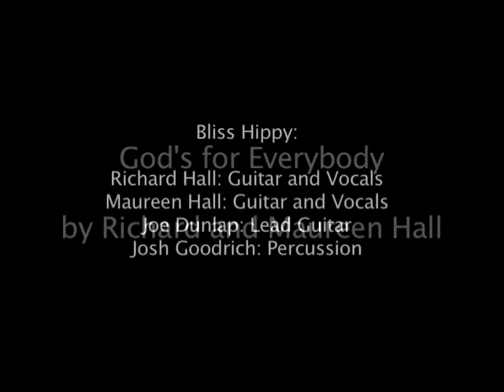Bliss Hippy: God's For Everybody (Pub version)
Bliss Hippy Plays their original song, God's for Everybody, live at the Public House Brewery in Rolla MO